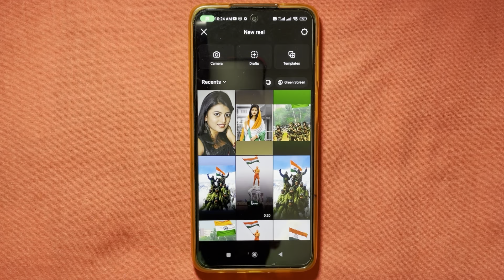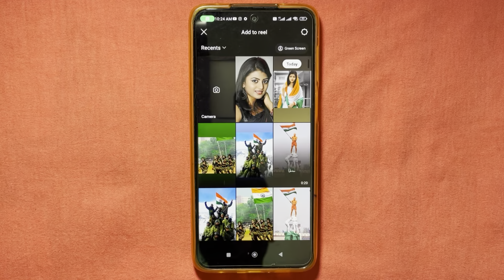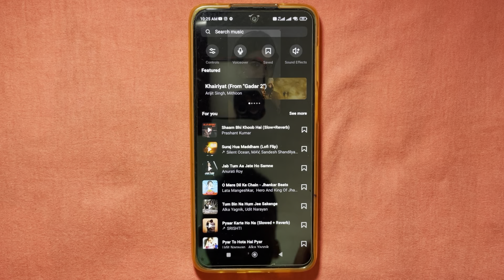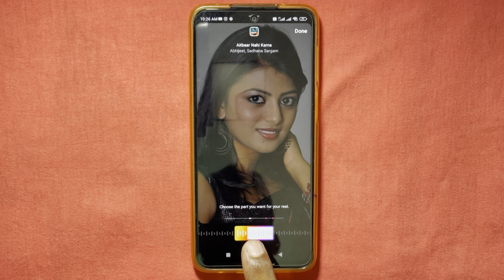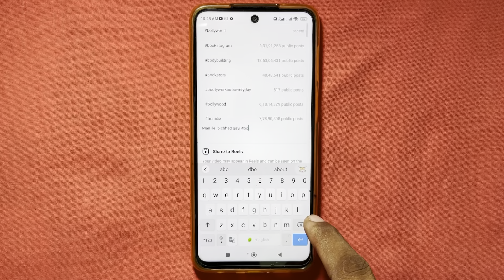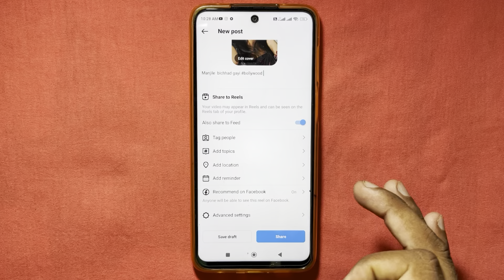Instagram reels par photo se video kaise banaye | How to make video from photo in instagram reels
Your Queries..
Instagram reels ke liye photo se video kaise banaye

Thanks